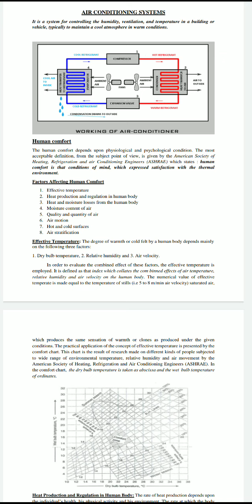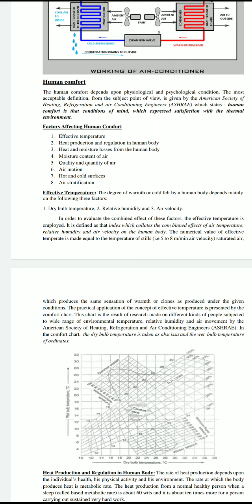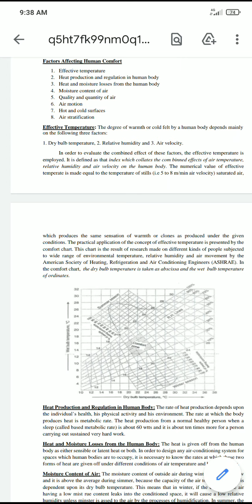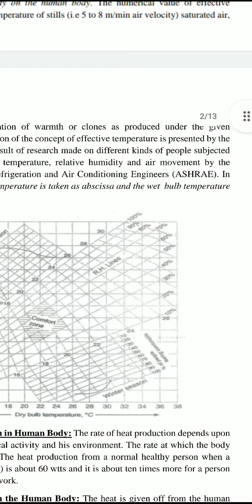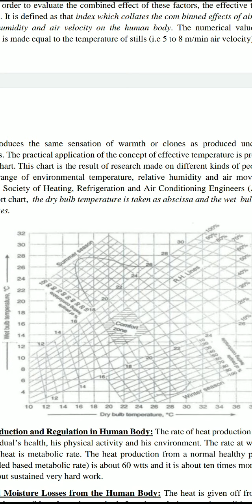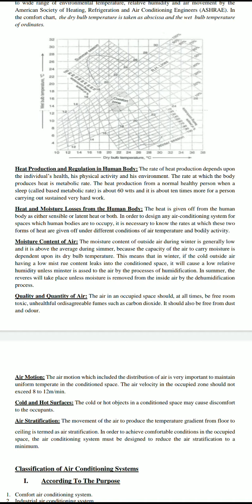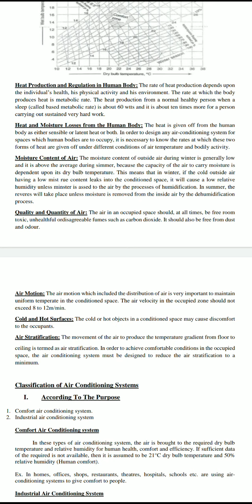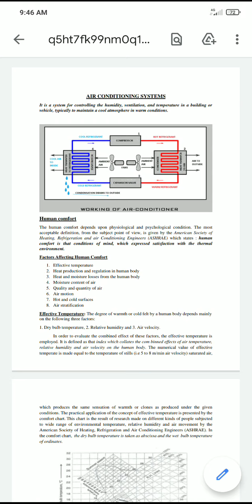Factor affecting Human Comfort and Human Comfort Chart in Hindi# GTU